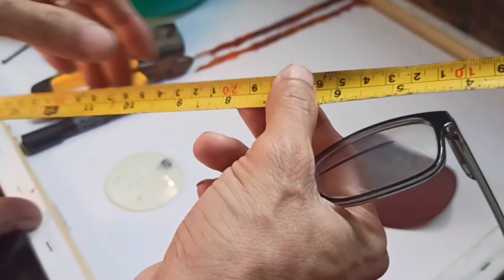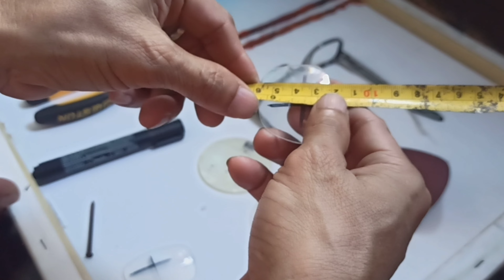MANUAL EDGING. HOW TO EDGE DOUBLE VISION?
manual lens cutting, How?  Manual na pagtabas ng lens, paano?
using carborundum or stone sharpener & sand paper
double vision eyeglass lens manual cutting replacement.
stone sharpener lens edging
how to cut eyeglass lens, manual